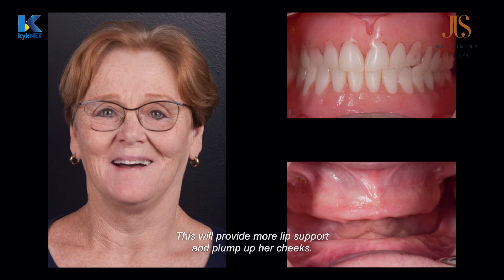"MOOIMAAK" EPISODE 26 FOR KYKNET AND SHOWMAX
DENTAL MAKEOVERS BY OUR CAPETOWN TEAM FOR HIT MAKEOVER SHOW "MOOIMAAK" ON KYKNET AND SHOWMAX!